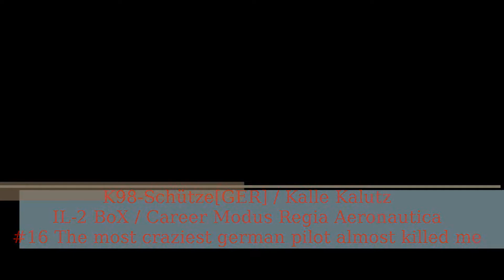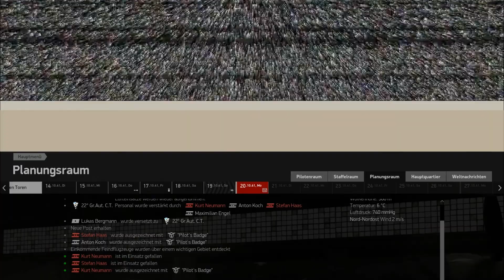IL-2 BoX / Italian Career Modus Mission #16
EN:
(For immersive letters from Salvatore di'Farlone home to his Mama and his young wife Veronika, click on the link and read the spoilers

Intercepting IL-2's which were heading into our territorial spearhead near Kalinin. The germans and our squadron decided to go up in the air simultaneously. A lot of radio traffic, but more important: the germans viewed this as a competition with us italians and were suicidal and crazy in their attacks.